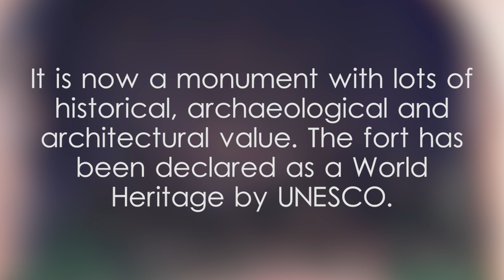Galle Dutch Fort - video 1